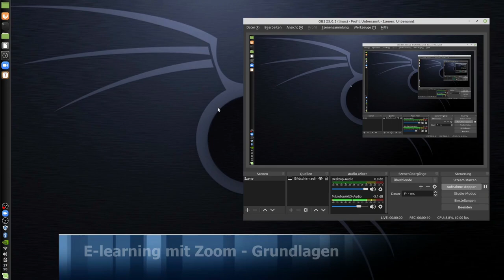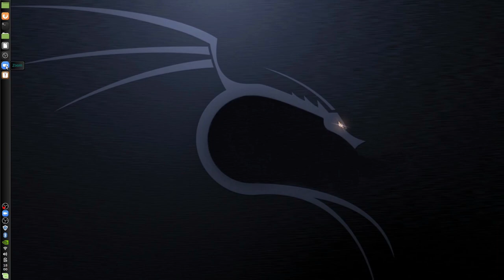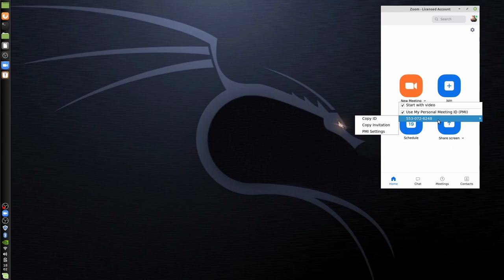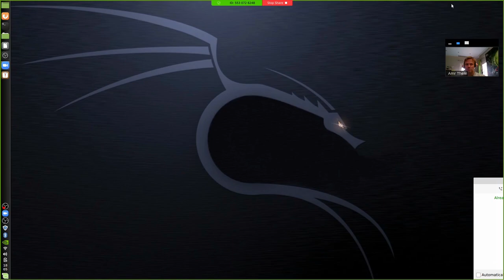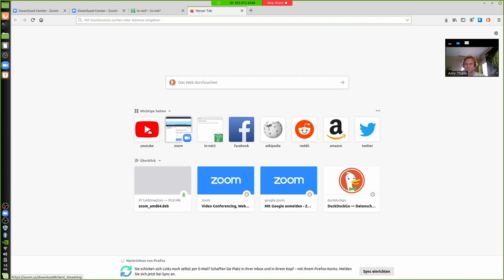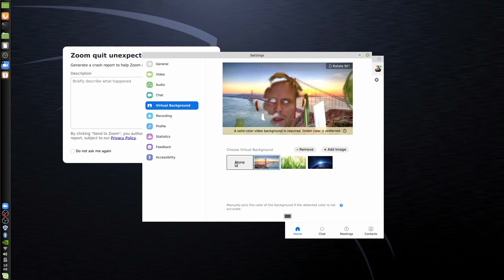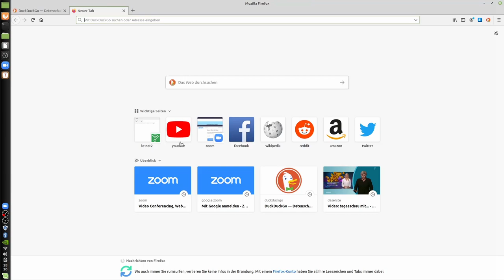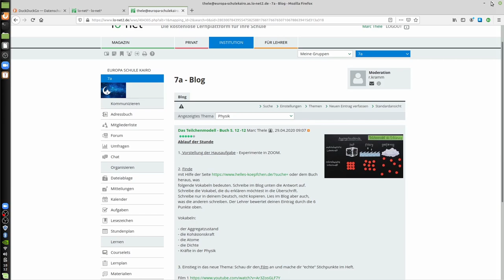E-Learning mit Zoom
Zoom für den Online Unterricht als Ergänzung zur Lernplattform. So machst du deinen Online-Unterricht persönlicher für die Schüler.
Kurzeinblick in Installation und Nutzung im Unterricht.